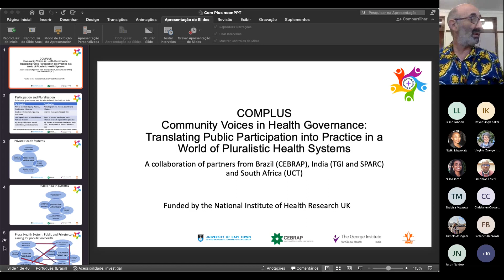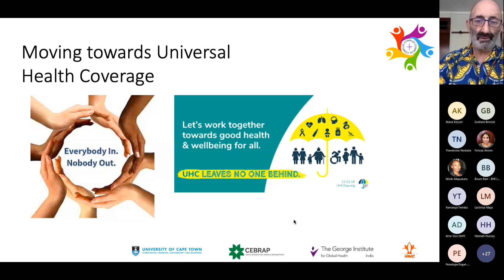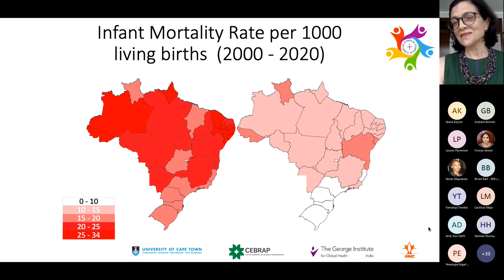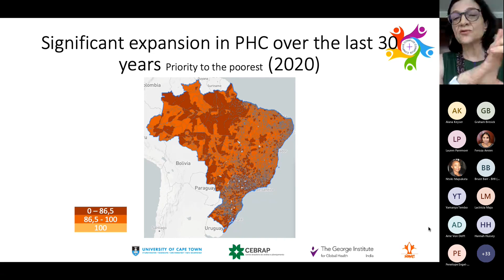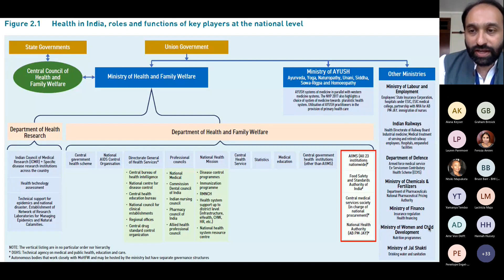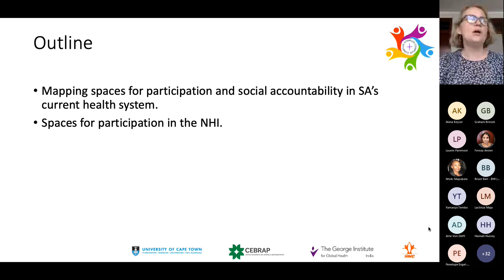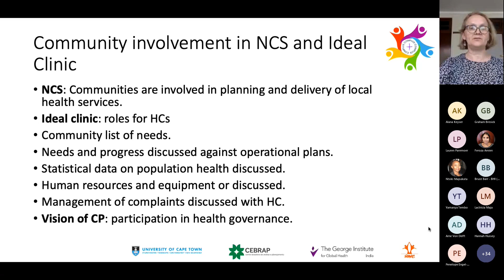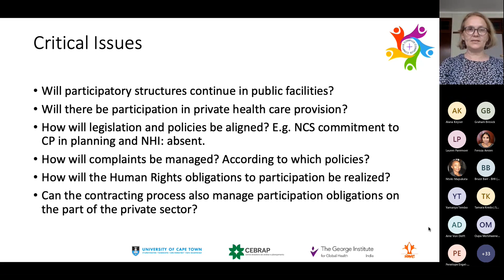SPH Noon Meeting Seminar 02 Mar 2023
Title:  "Community Voices in Health Governance - Translating Community Participation into Practice in a World of Pluralistic Health System"

Presenters:
Leslie London
Prasanna Saligram
Vera Schattan Coelho
Hanne Haricharan